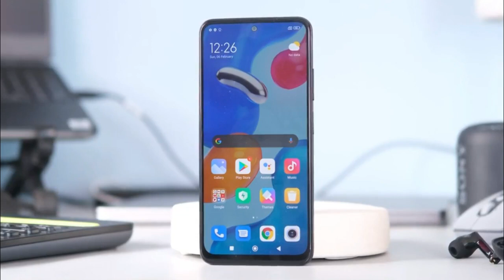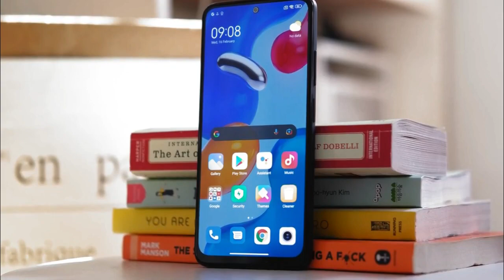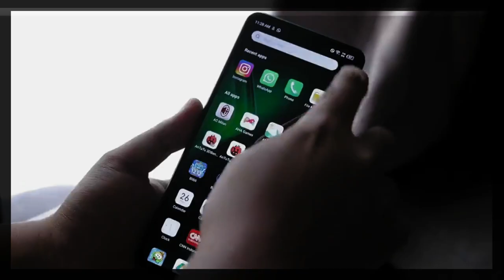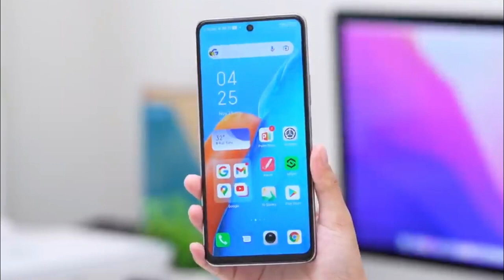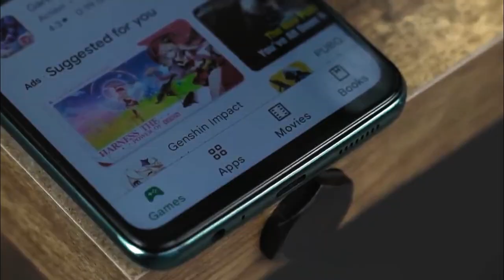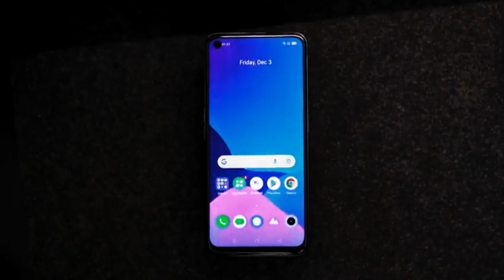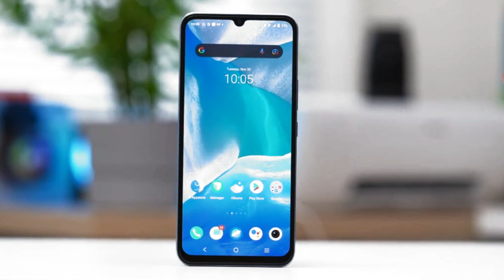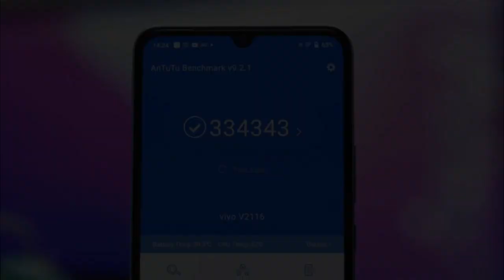HP MEDIATEK HELIO G96 TERMURAH 2022! RESMI INDONESIA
Rekomendasi hp mediatek helio g96 termurah 2022! resmi indonesia.

hp mediatek helio g96,
hp mediatek helio g96 setara dengan snapdragon,
hp mediatek helio g96 termurah,
hp dengan chipset mediatek helio g96,
hp mediatek helio g96 2 jutaan,
hp helio g96,
hp helio g96 murah,
hp infinix helio g96,
hp helio g96 termurah,
hp chipset helio g96,
hp dengan helio g96,